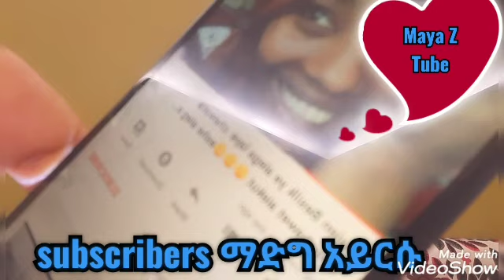🤦‍♀️እንደዚህ አሣፋሪ ድርጊት አይጠበቅም ለዚያውም ሙሥሊምና ሀበሻ ከሆነች መንገድሽን ቀይሪ